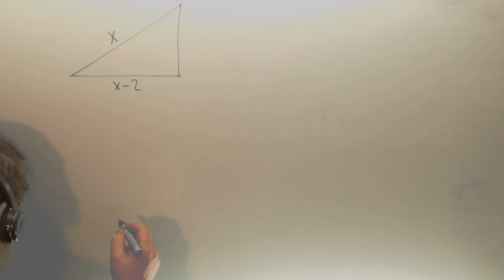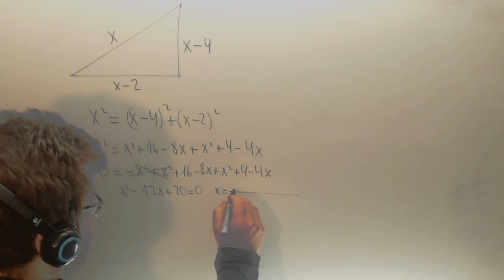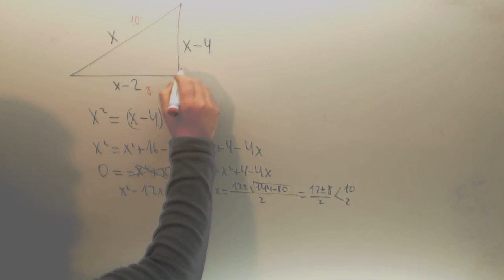Problema Triangulo rectangulo ecuacion de segundo grado Academia Usero Estepona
Problema Triangulo rectangulo ecuacion de segundo grado Suscríbete a nuestro canal en Youtube para ayudarnos a seguir creciendo Academia Usero en Estepona, el centro de formación con más vídeos en Internet del Mundo presenta